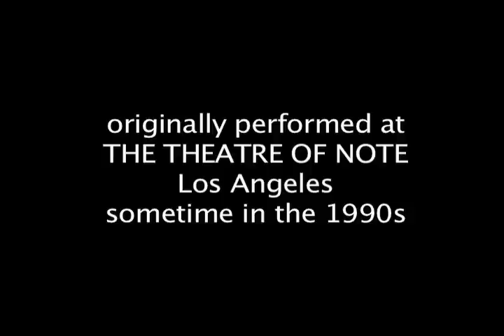The Laughter of Dead People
Written and Directed by Robert Harders. With Michael Farkash, Sean O'Brien, and Margot Rose Thomas. The Laughter of Dead People was performed at the Theatre of NOTE in Los Angeles, Ca sometime in the early 1990s. Shot on video by Wally Pfister and Sam Painter.